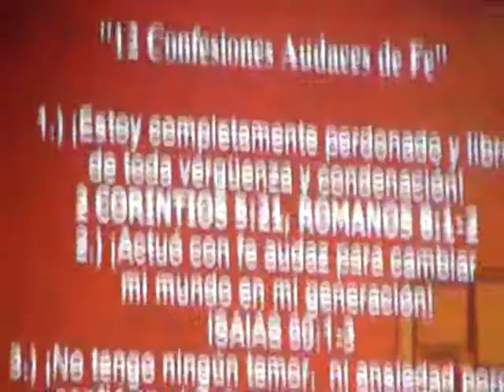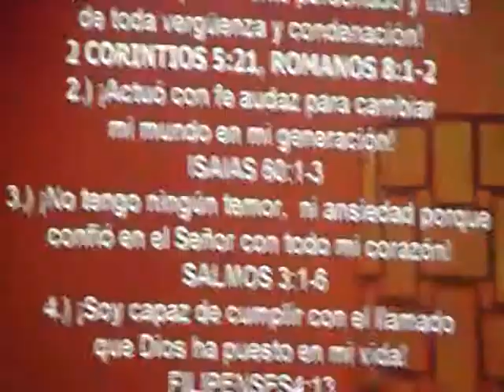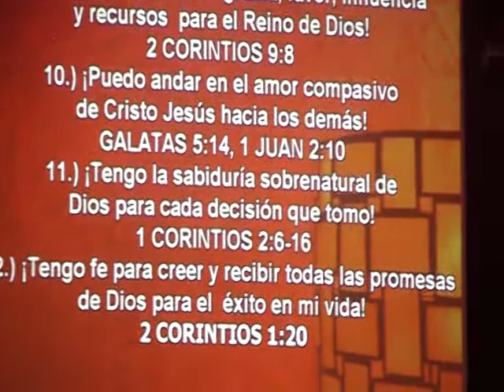20120819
{ Dios es grande, Dios es Bueno, Aceptado soy, 3era parte}